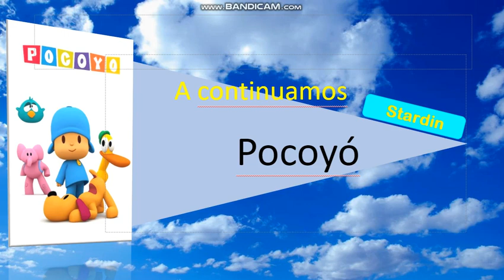TEST Stardin Channel